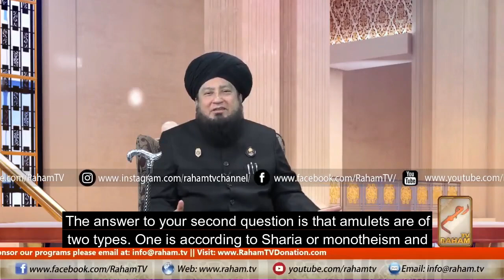Stipend for Reading to Destroy the Ribald Is Amulet Permitted to wear By Mufti Muneer Ahmed